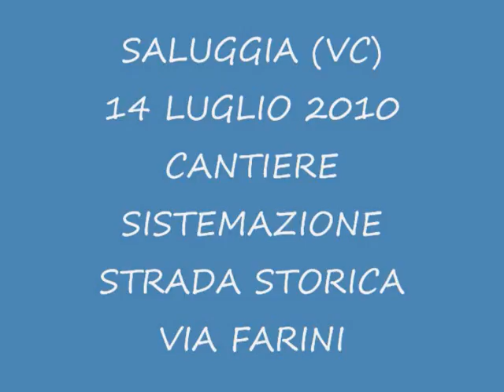SALUGGIA (VC) - 14 LUGLIO 2010 - CANTIERE VIA FARINI.wmv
L'Amministrazione Comunale ha dato corso, il 14 luglio 2010, all'apertura del cantiere dei lavori di sistemazione della Via Farini in Saluggia. I lavori consistono nella risistemazione del piano di percorrimento del sedime stradale in acciottolato storico usurato dal transito dei veicoli e dalle esposizione alle intemperie meteorologiche che hanno causato, nel corso del tempo, l'apertura di numerose aperture nella strada.